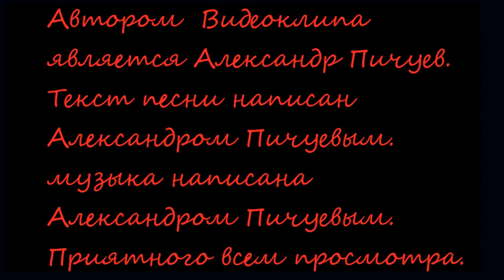ВНИМАНИЕ! КЛИП "МЫ УМИРАЕМ!"+18 Александр Пичуев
@МИЛОХИНКЛИП @ЧИКЕНКАРРИ @ШОУ @МАСКА @МИСТИК @МУЗЫКА МИСТИКА БУЗОВА